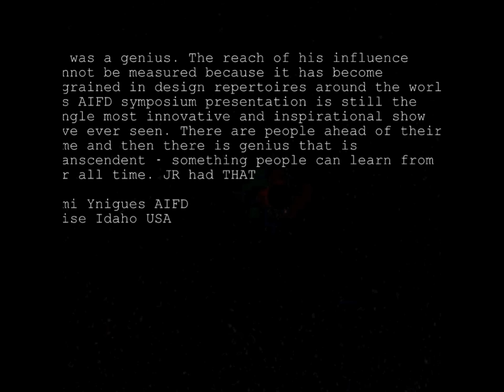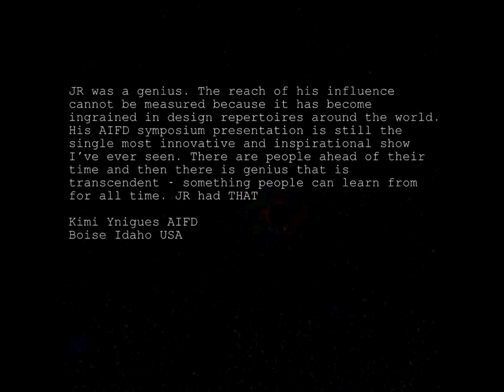HOW TO DRESS UP A CANDLE FOR BLACK & WHITE CHRISTMAS - HOLIDAY DECORATING LESSONS EPISODE 2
HOW TO DRESS UP A CANDLE FOR CHRISTMAS -
HOLIDAY DECORATING LESSONS EPISODE 2
DESIGNING FOR DESIGNERS VIDEO TUTORIAL SERIES
DESIGNING FOR DESIGNERS VIDEO PRODUCTIONS

This Design Video Tutorial Online Series is directed to enhance the artistic skill of anyone and add creative value to amateur and professional floral designers and decorators alike. Watch it and become passionately inspired!

WARNING: These video tutorial online series contain CHALLENGING, CONTROVERSIAL, UNORTHODOX and at times UNACCEPTABLE or OFFENSIVE steps to others in the floral industry. Without sacrificing design principles and fundamentals, the steps presented are aimed to REVOLUTIONIZE, REINVENT, REJUVENATE the artistic mind and spirit. TRUE ARTISTRY thrives in infinite and undefined dimensions and follows NO RULES, it DIES once it's boxed in. LIVE and LET LIVE! .